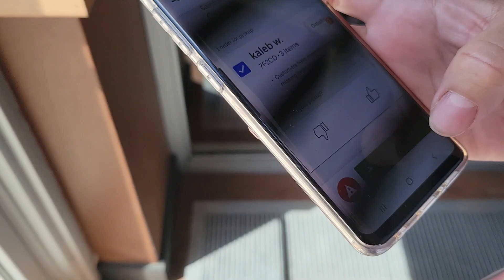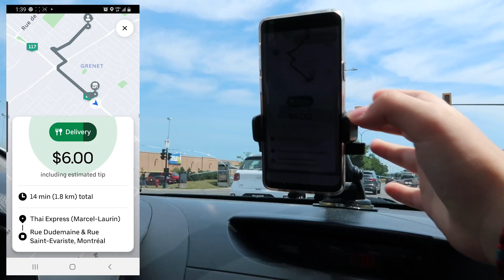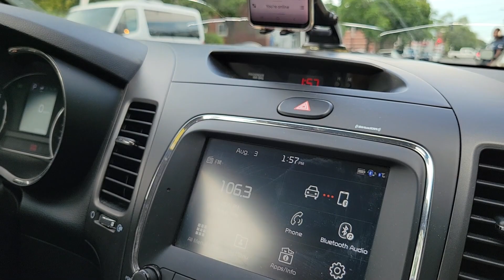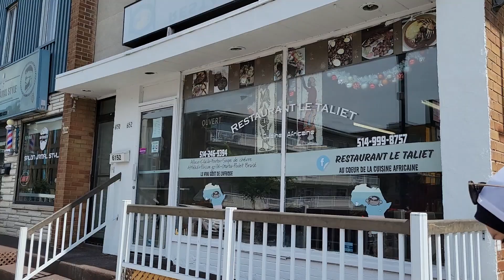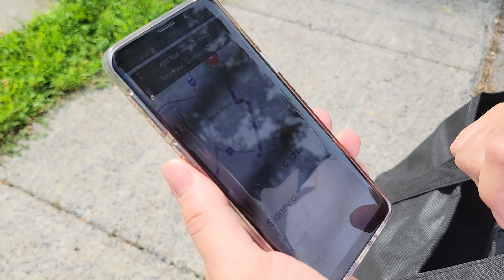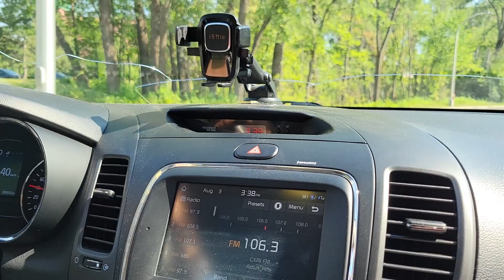هل دخل اوبر ايت كل هيدا ؟؟ تجربتي مع الشغل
هل دخل اوبر ايت كل هيدا؟ فيديو شتغلت فيو اوبر ايت حتى اشوف هل دخل اوبر ايت  منيح هل الاعتماد على دخل اوبر ايت بكفي . كانت تجربة مفيدة و سهلة , مربحة بنصح الكل بتجربة العمل مع  اوبر ايت !!

رابط فبديو  عملنا اخطر مغامرة بحياتنا/اخطر مغامرة ب العالم

@عصابة بدرBadr-Family
@AFIFY WAS HERE
@نور ستارز
@anasala family
@Hadeel Jalal
@Ahmed Alaska
@Talin tube family
@Rami Abdullah
@Ahmad Massachusetts
@شيف عمر
@اماني السورية
@عصام ونور Essamnour Family
 @عائلة فراس وبتول.
@ابو فلة
@احمد وسالي The ASK FAMILY I
@الفي وليندا Alfy&Linda

عائلة افندي AFANDI FAMILY
شكرا لك على المشاهدة اتمنى دعمكم لي بلايك والانضمام للقناة😃🙏
وتفعيل زر التنبيهات ليصلك كل جديد 🔔